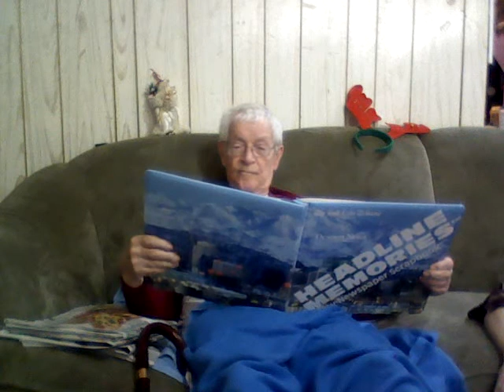Daddy reads some of his Christmas Traditions on Dec. 24th, 2009.